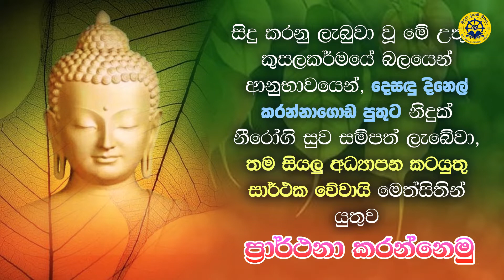උතුම් වූ අභය දානයෙහි තවත් පියවරක් | Wadaththa Pirivana 2022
Sri Saranankara Pirivena, which was started by two monks in the year 2000, is today an institution that strives to protect the Sinhala nation and the Buddha Sasana.

wadathta pirivana
wadathta piriwana
wadathta piriwena
wadaththa pirivena
wadaththa pirivana
wadaththe somananada himi
w somananada himi
anamaduwa pirivana
wanniye pudabima
puththalame pirivana
buddhist temple
buddhist culture
buddhist thero
buddhist monk
sri saranankara pirivana
sri bodinandaramaya
how to be a buddhist monk
sri lanka buddhist temple
sri lanka
buddhist monk college
buddhist college
bikshu training college